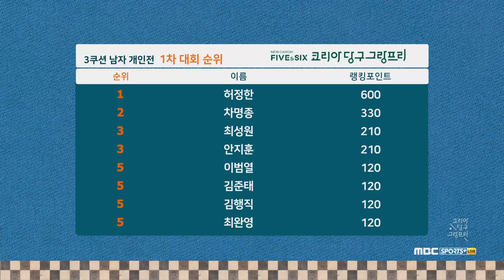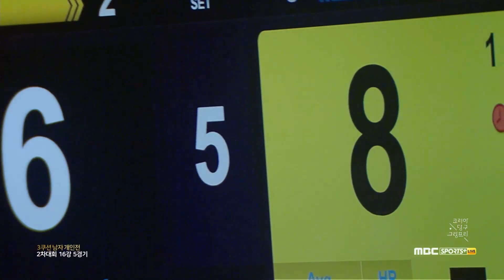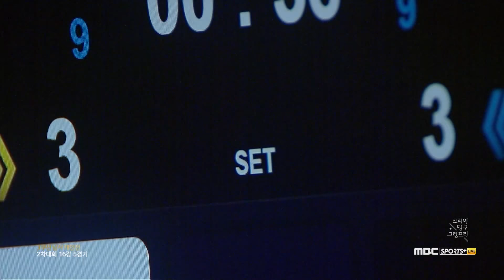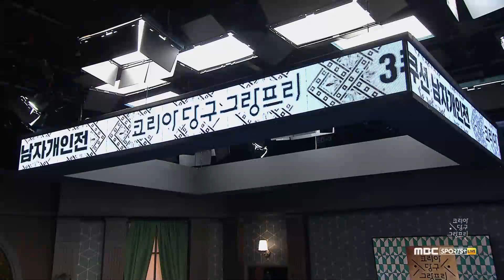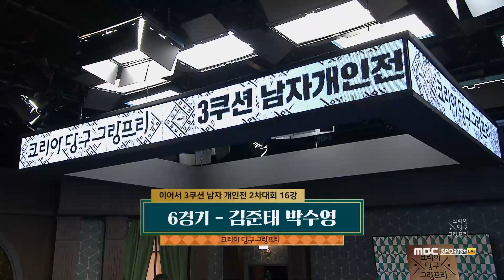[코리아 당구 그랑프리] 3쿠션 남자 개인전 2차 16강 5경기 [Full Replay]